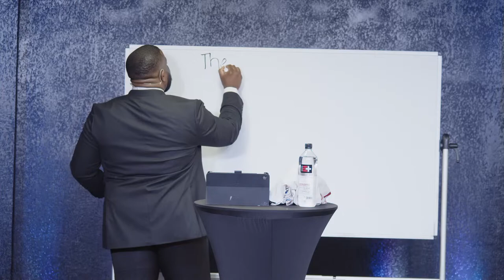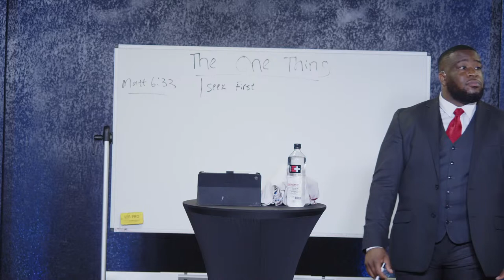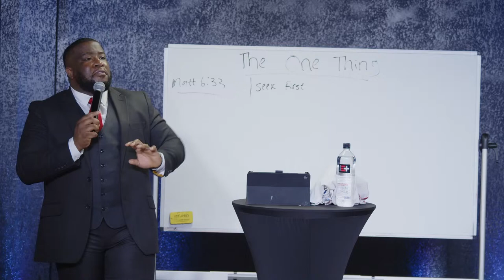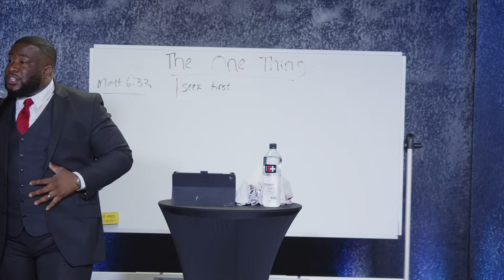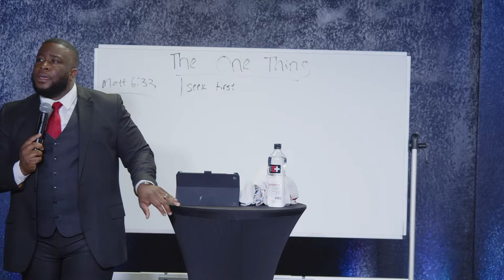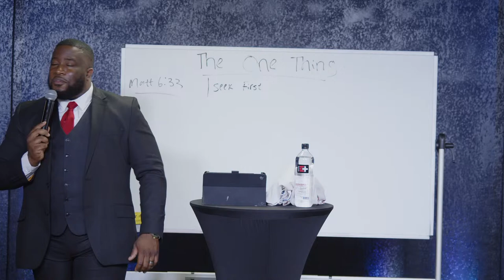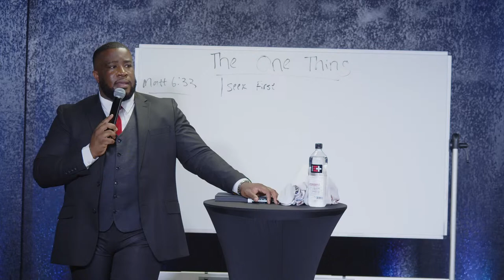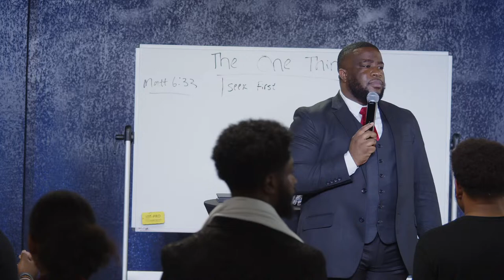The One Thing | Pastor Joshua Okpara | Sunday Sermons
Would you like to sow into this ministry?

text "FFC" to 28950

or